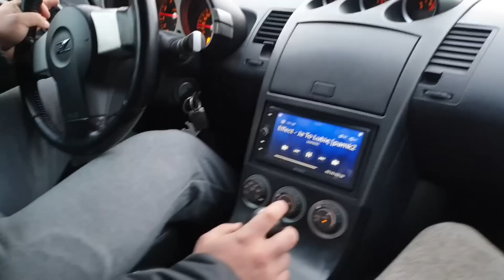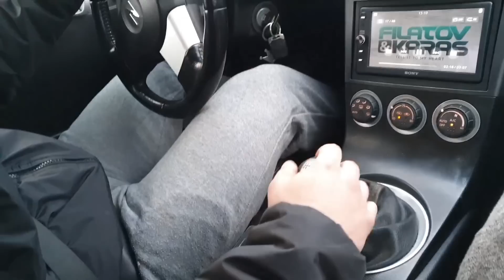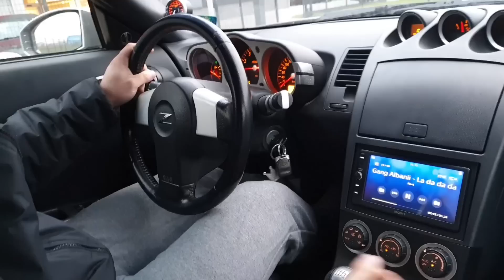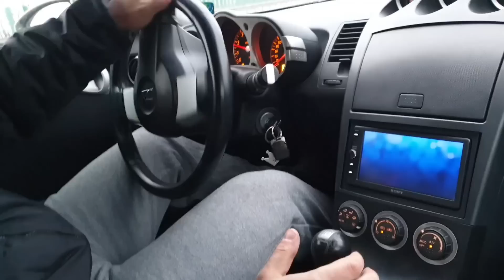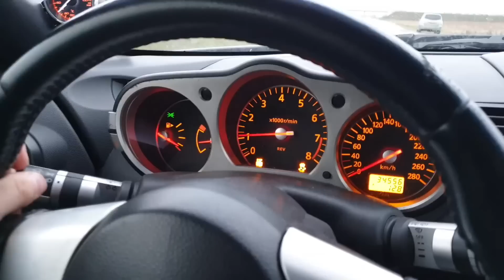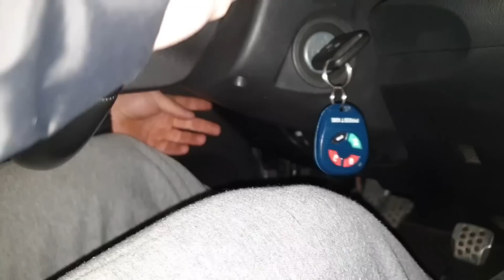Coobcio Nissan 350z 300-650hp, mój pierwszy raz